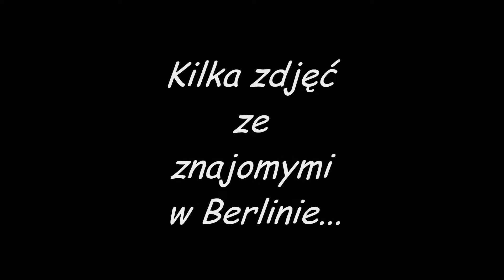Cottbus 2014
Oficjalny filmik z praktyk